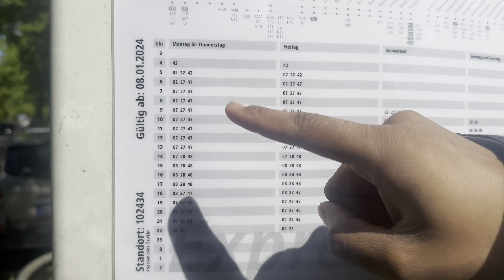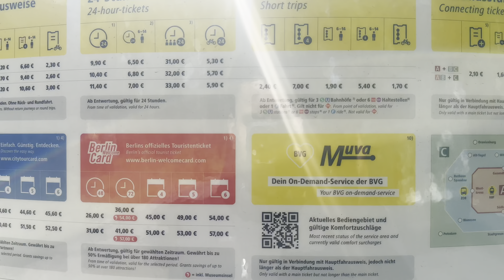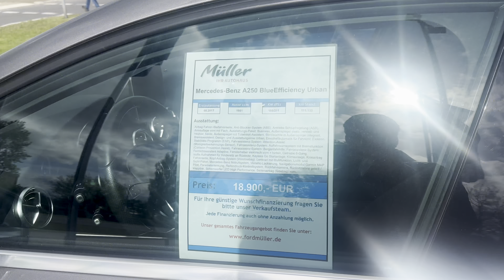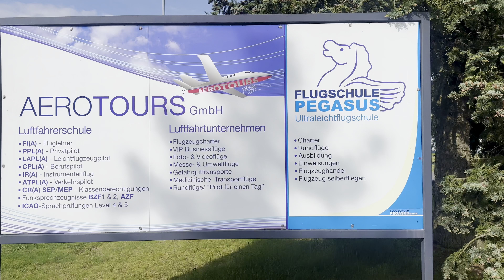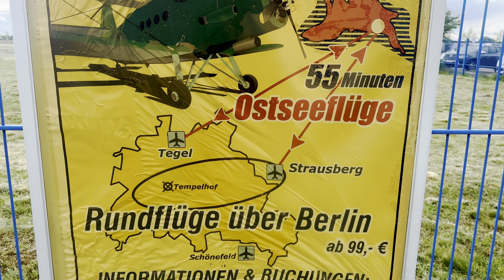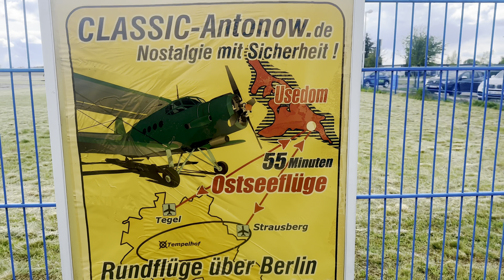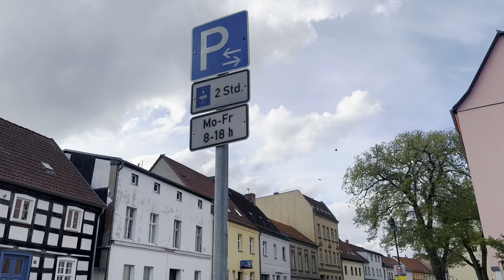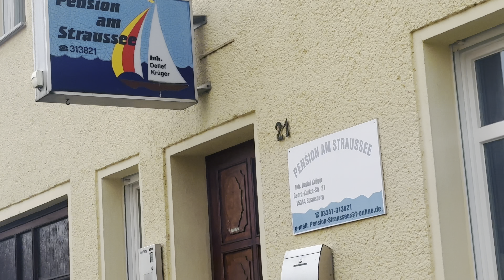Village lifestyle in Germany 🇩🇪| preetiest village in Germany.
Strausberg Nord is a district located in the state of Brandenburg, Germany. Here are some details about Strausberg Nord:

📍Location:- Strausberg Nord is situated in the northeastern part of Brandenburg, approximately 30 kilometers east of Berlin. It is part of the district of Märkisch-Oderland.

🚂Transportation:- The district is well-connected to Berlin and other nearby cities by road and rail. The Strausberg Nord railway station provides access to regional train services, allowing for convenient travel to and from Berlin.

🌲Nature: The area surrounding Strausberg Nord is characterized by its natural beauty, with forests, lakes, and green spaces aplenty. The Straussee lake, located nearby, offers opportunities for outdoor recreation such as swimming, boating, and hiking.

🏘️History: Strausberg Nord, like much of the surrounding region, has a rich history dating back centuries. The town of Strausberg itself has medieval roots, and throughout history, it has been influenced by various rulers and events, including the Prussian Empire and World War II.

🏭Development: In recent years, Strausberg Nord has seen development and growth, particularly in residential areas and infrastructure. The district is home to a mix of residential neighborhoods, commercial establishments, and recreational facilities, catering to the needs of its residents and visitors alike.

Overall, Strausberg Nord offers a combination of natural beauty, historical significance, and modern amenities, making it a desirable place to live and visit in the Brandenburg region of Germany.